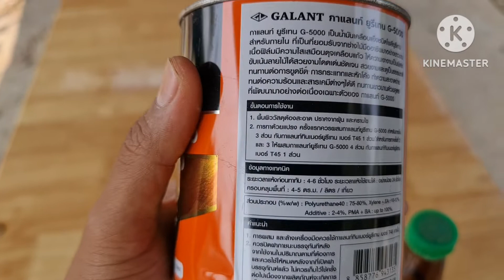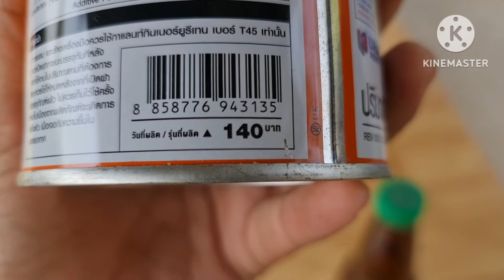เคลือบสีลายไม้ สวย เงางาม แข็งแรง ด้วยกาแลนท์ ยูรีเทน จี-5000